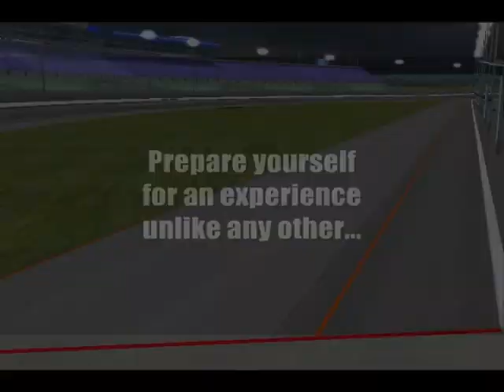//NNSCRA// S7 Mobil1 Cup Series- Race 19 (Pocono)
Next to last stop before the Chase field is set take place in the heart of the Pocono Mountains at "The Tricky Triangle". This track is murder on tire rubber and the frequent green-flag runs at this track can raise concerns about fuel mileage. Could a strategic move today be the difference between making the Chase or missing it. Oh the pressure!
Cove Haven Resort 350 @ Pocono Raceway
Thank you all for the support you have given me. Hope you enjoy today's race.